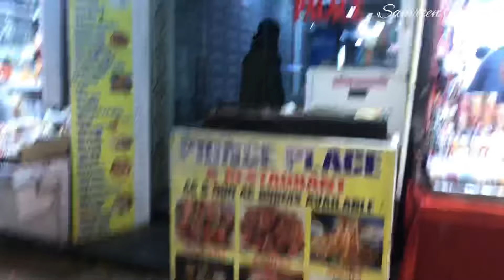Ajmer sharif 2024 January | full training vlog with my friends ❤️| samreen gallery vlog #2024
Ajmer vlog
Train
Trainkasafar
Ajmer dargah
Khwaja garib nawaz
Ajmer
Ajmer sharif
Delhi to ajmer
Ajmer shopping